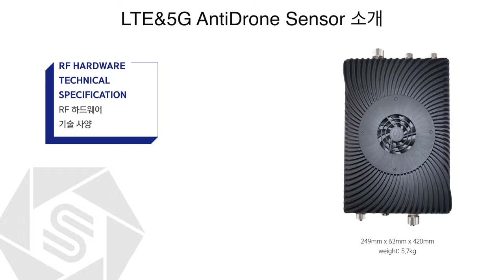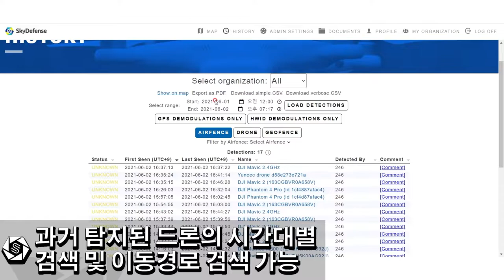LTE Base AntiDrone System